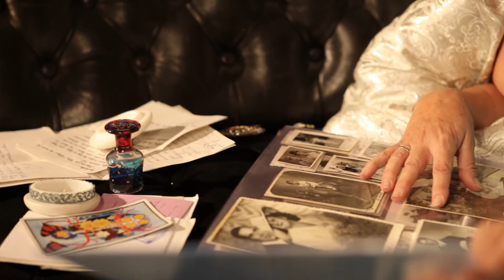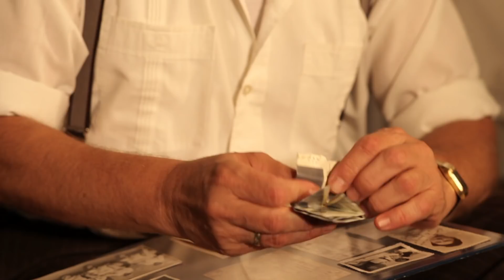TRAILER OFICIAL LLUEVEN VACAS (HD)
LLUEVEN VACAS dirigida por Fran Arráez.

Protagonizada por Maribel Verdú, Víctor Clavijo, Laia Marull, Secun de la Rosa, Gloria Muñoz, Pedro Miguel Martínez, María Barranco, Aiser Etxeandía, Mónica Regueiro, Sergio Peris-Mencheta, Gemma Charines, Eduardo Noriega y Carmen Mayordomo.

LLUEVEN VACAS está producida por Producciones[Off] con Trisquel  Escena y The Zombie Company.

Distribuida en España por Begin Again Films.

SINOPSIS

Fernando y Margarita son un hombre y una mujer, una pareja que vive en un hogar en el que él manda y ella obedece. De estos roles establecidos nace un juego perverso en el que Fernando es libre de proponer y modificar la realidad a sabiendas de que su esposa acatará sus decisiones incondicionalmente.
Así, Margarita y Fernando llevarán este "juego" hasta sus últimas consecuencias.

Fran Arráez es el director de Llueven vacas, su ópera prima.

NOTA DE PRODUCCIÓN Y DIRECCIÓN

"La primera vez que leímos Llueven vacas quedamos sobrecogidos. La violencia de la que habla no es física, es una violencia psicológica de resultados devastadores.
La idea del amor incondicional, tantas veces retratada en nuestra cultura de manera aparentemente inocente, es aquí un germen terrible y venenoso que lleva a la mujer a “autosometerse” al hombre por entrega, en ese concepto del amor romántico que todos hemos aplaudido en muchos de los referentes culturales que han forjado nuestra personalidad.

Las cifras de la violencia de género en España ascienden a casi 900 víctimas mortales y más de 53.000 mujeres maltratadas en los últimos 13 años. Por desgracia estos números continúan creciendo.

Estos datos, junto a la obra de Carlos Be, fueron el motor de este proyecto que convenció a un equipo de profesionales de primera línea, comprometidos desde la motivación de saber que lo que queremos contar es algo importante, que necesita ser dicho y escuchado. En la piel de nuestras Margaritas, resuena el grito de miles de mujeres tristemente acalladas durante siglos de cultura machista. Queremos dar voz a estas mujeres y mostrar que la violencia empieza mucho antes de que una mano golpee una cara".

Mónica Regueiro y Fran Arráez.

PRÓXIMO ESTRENO BEGIN AGAIN FILMS
CUANDO DEJES DE QUERERME DE IGOR LEGARRETA
16 DE FEBRERO 2018